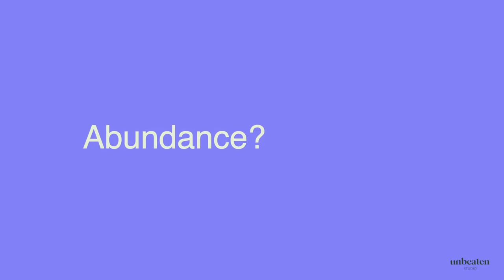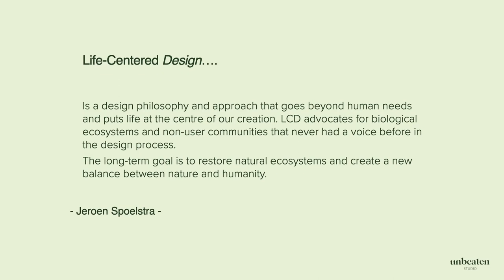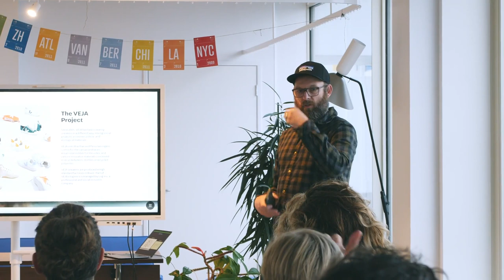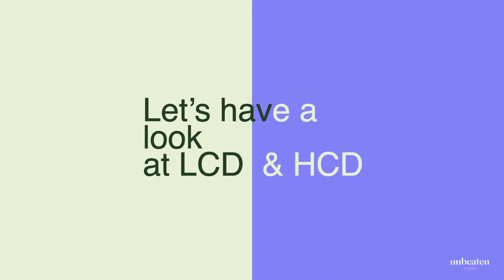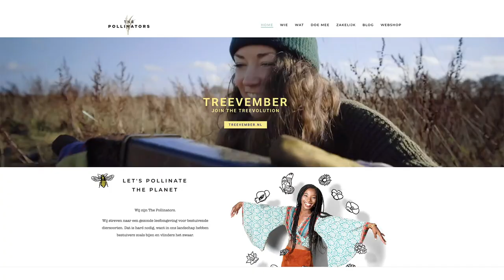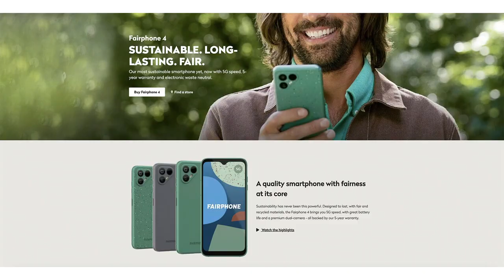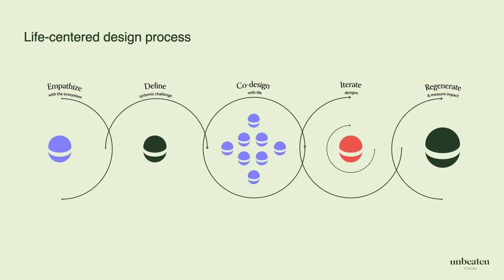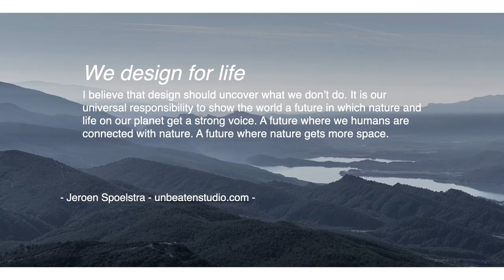Jeroen Spoelstra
Jeroen Spoelstra at CreativeMornings Utrecht, Dec 9, 2022. Free events like this one are hosted every month in dozens of cities. Discover hundreds of talks from the world's creative community